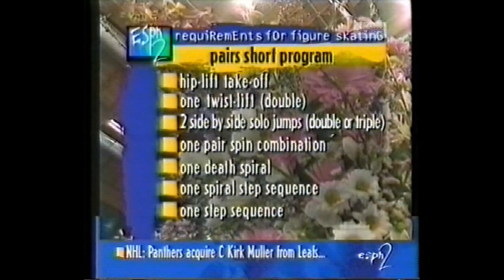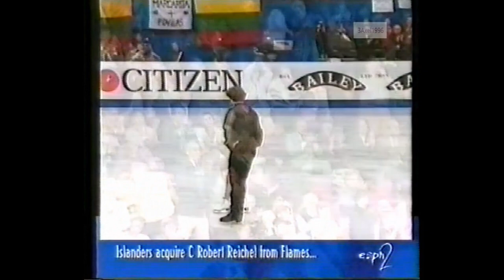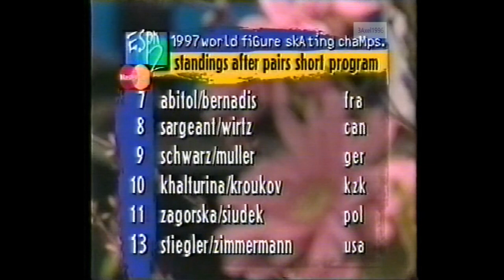Pairs' Short Program - 1997 World Figure Skating Championships (USA, ESPN, Berezhnaya & Sikharulidze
Lausanne, SWITZERLAND - 1997 World Figure Skating Championships, Pairs' Short Program - Commentators were Terry Gannon, Dick Button, and Peggy Fleming.
SKATERS (NATION) TIME
Kyoko Ina / Jason Dungjen (USA)
Kristy Sargeant / Kris Wirtz (CAN)
Jenni Meno / Todd Sand (USA)
Stephanie Stiegler / John Zimmerman (USA)
Mandy Wötzel / Ingo Steuer (GER)
Oksana Kazakova / Artur Dmitriev (RUS)
Marina Eltsova / Andrei Bushkov (RUS)
Sarah Abitbol / Stéphane Bernadis (FRA)
Elena Berezhnaya / Anton Sikharulidze (RUS)

Rank Name                                                                   Nation                    TFP SP FS
1       Mandy Wötzel / Ingo Steuer                            Germany                  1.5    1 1
2       Marina Eltsova / Andrei Bushkov                    Russia                     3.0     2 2
3       Oksana Kazakova / Artur Dmitriev                 Russia                      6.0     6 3
4       Kyoko Ina / Jason Dungjen                              United States         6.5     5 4
5       Jenni Meno / Todd Sand                                  United States         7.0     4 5
6       Kristy Sargeant / Kris Wirtz                             Canada                  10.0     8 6
7       Sarah Abitbol / Stéphane Bernadis                France                    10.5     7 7
8       Dorota Zagorska / Mariusz Siudek                Poland                    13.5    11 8
9       Elena Berezhnaya / Anton Sikharulidze        Russia                    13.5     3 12
10     Peggy Schwarz / Mirko Müller                       Germany                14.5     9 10
11     SHEN Xue / ZHAO Hongbo                             China                      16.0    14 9
12     Marina Khalturina / Andrei Kriukov                Kazakhstan          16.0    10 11
13     Silvia Dimitrov / Rico Rex                                Germany                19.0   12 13
14     Marie-Claude Savard-Gagnon / Luc Bradet  Canada                  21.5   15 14
15     Stephanie Stiegler / John Zimmerman         United States        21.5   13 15
16     Danielle McGrath / Stephen Carr                   Australia                 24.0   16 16
17     Elaine Asanakis / Joel McKeever                  Greece                    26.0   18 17
18     Olena Bilousivska / Stanislav Morozov        Ukraine                   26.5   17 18
19     Svetlana Plachonina / Dmitri Kaplun            Belarus                   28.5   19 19
20     Elena Sirokhvatova / Oleg Shliakhov            Latvia                      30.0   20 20
21     Inga Rodionova / Alexander Anichenko      Azerbaijan               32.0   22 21
22     Jekaterina Nekrassova / Valdis Mintals     Estonia                     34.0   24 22
23     Maria Krasiltseva / Alexander Chestnikh    Armenia                   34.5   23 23
WD    Lesley Rogers / Michael Aldred                   United Kingdom                 21
Free skating not reached
25     Elena Ershova / Evgeni Sviridov                   Uzbekistan                          25